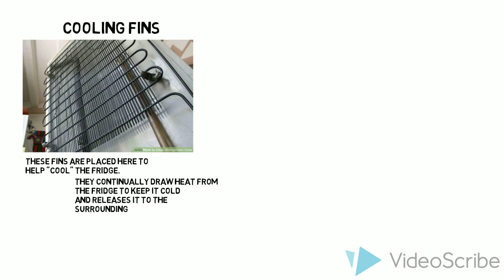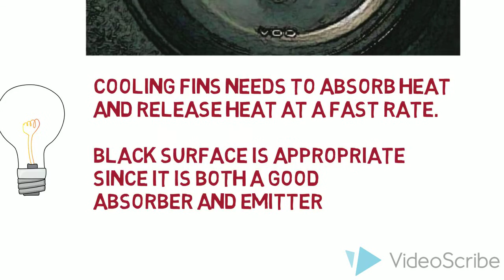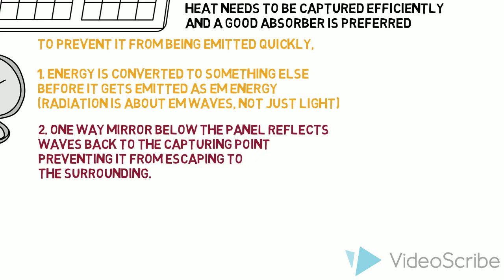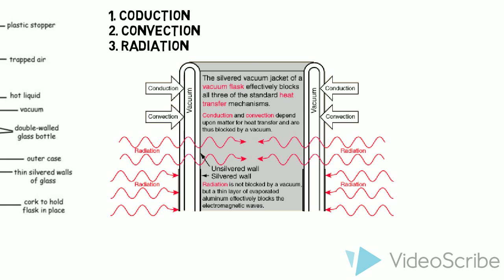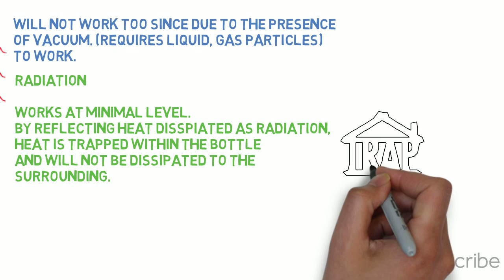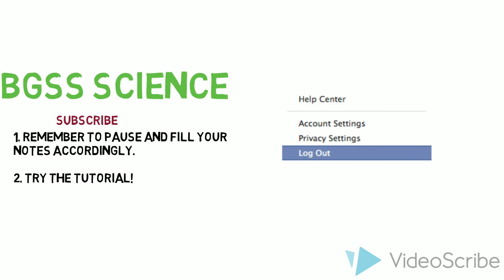10.1 application of radiation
3 applications of radiation